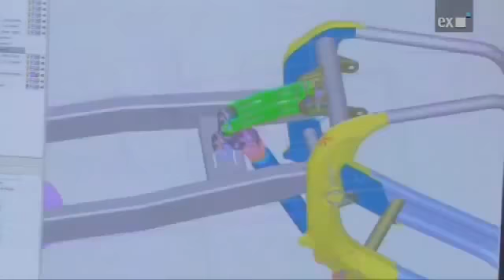Rieju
Breve entrevista a Jordi Riera sobre su empresa de motos y su proceso para abrir nuevos mercados.